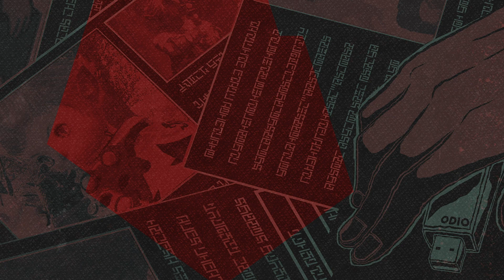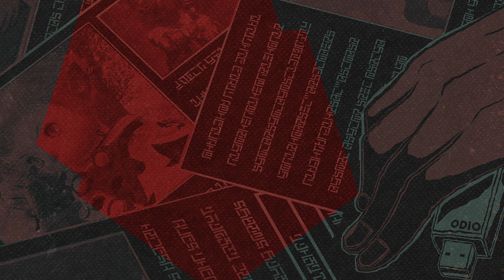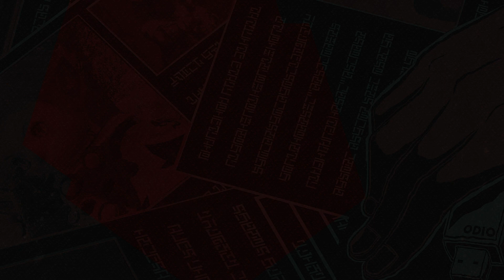JUB - GAMBLE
Odio: Showcasing the best of the Underground.
● Spotify Playlists | Dubstep, Riddim, EDM & Gaming⚡️